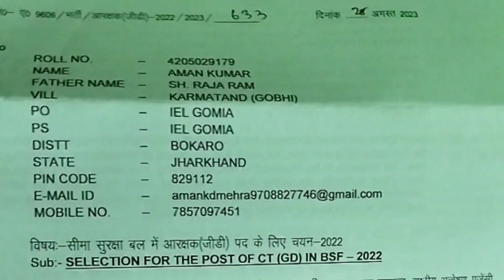Bapu tere karke 😍 my joining success||father sahab||emotional army fatherlove punjabisong bsf#